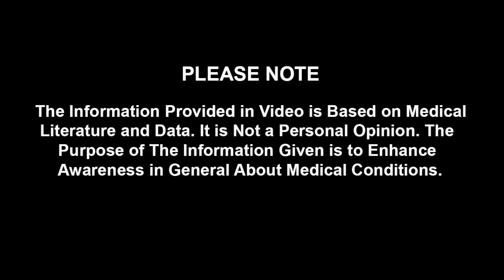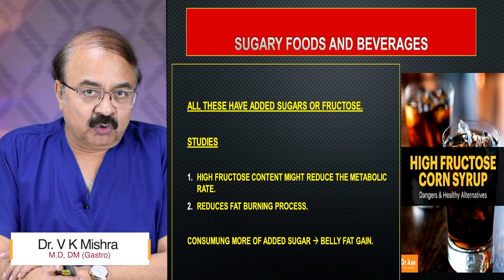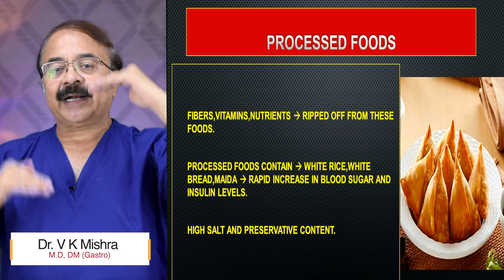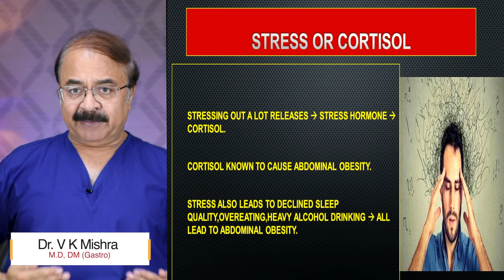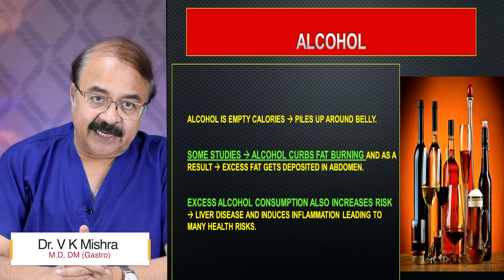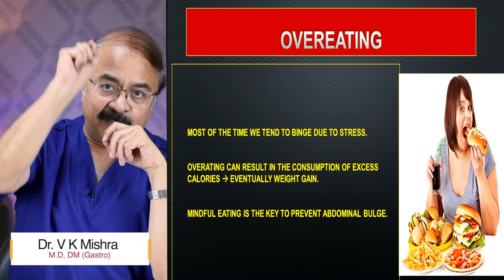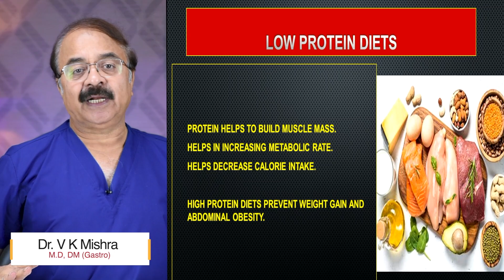क्यों बढ़ती है तोंद इन 10 चीजों पर भी ध्यान दे || 10 THINGS THAT MAKE YOU GAIN BELLY FAT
क्यों बढ़ती है तोंद इन 10 चीजों पर भी ध्यान दे || 10 THINGS THAT MAKE YOU GAIN BELLY FAT || Dr V K Mishra (MD,DM(Gastro)  || The Gastro Liver Hospital Kanpur || हॉस्पिटल में सम्पर्क करने के लिए इस नंबर पे बात करें  समय सुबह 10:00 से शाम 6:00 तक  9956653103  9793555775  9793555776

• Colonoscopy
• ERCP
• Endoscopic ultrasound.
• Capsule endoscopy.
• Hydrogen breath test.